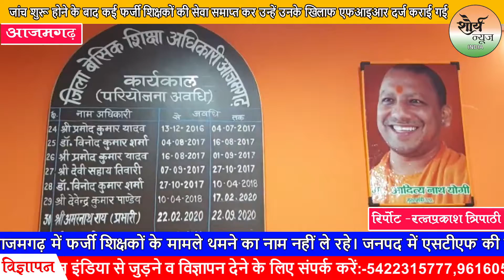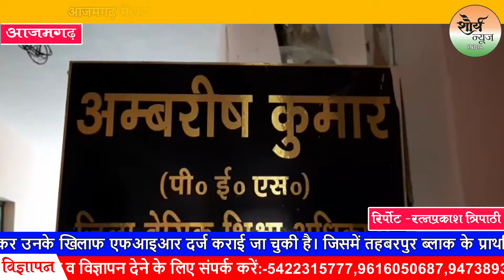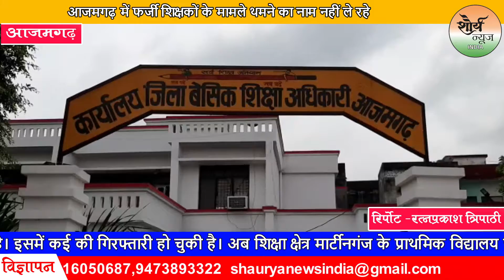लगातार मिल रहे फर्जी शिक्षक, 2018 से लगातार चल रहे हैं फर्जी शिक्षकों का सेवा संपत्ति का सिलसिला।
आजमगढ़ में फर्जी शिक्षकों के मामले थमने का नाम नहीं ले रहे। जनपद में एसटीएफ की कार्रवाई में 3, एसआईटी की इंक्वायरी में 10 व जिला स्तरीय सतर्कता समिति की जांच में कुल मिला कर 50 शिक्षक फर्जी पाए गए हैं। इनकी सेवा समाप्ति के साथ ही अन्य आगे की कार्रवाई की का रही है। शासन के निर्देश पर वर्ष 2018 से ही एसटीएफ फर्जी शिक्षकों की जांच कर रही है। जांच शुरू होने के बाद कई फर्जी शिक्षकों की सेवा समाप्त कर उन्हें उनके खिलाफ एफआइआर दर्ज कराई गई।